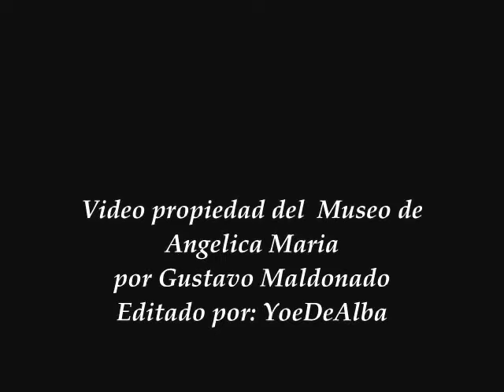Angelica Maria Presenta a Angélica Vale 1986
Desde Puerto Rico La Novia de México presenta a Angelica Vale cantando "Mi Pastel" 1986